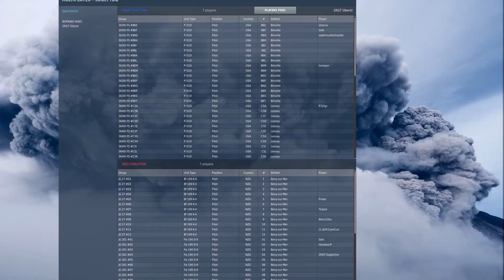DCS: Burning Skies Server WW2 Normandy [Sorties 23 September] [2RGT GRUPPO VOLO ITALIANO]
--- RECLUTAMENTI APERTI ---

Subiamo per un'ora un Base Rape nemico, ci difendiamo come possiamo...